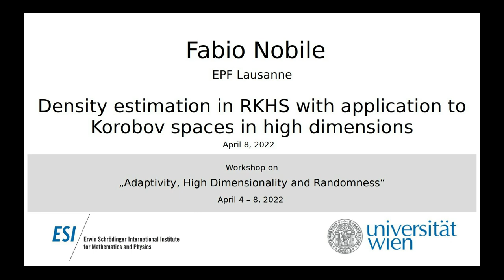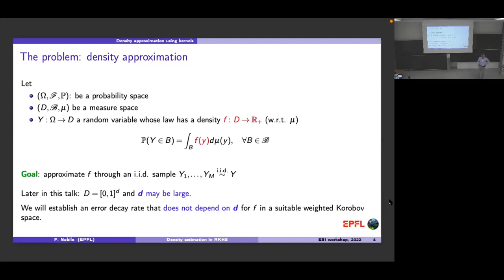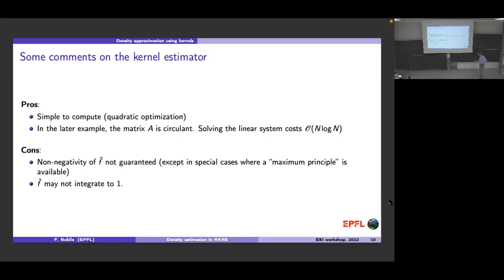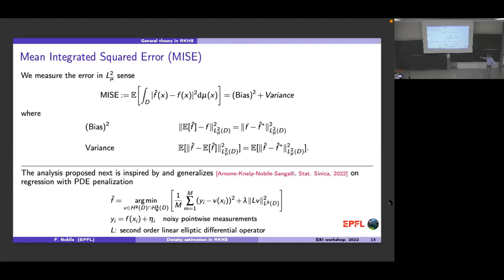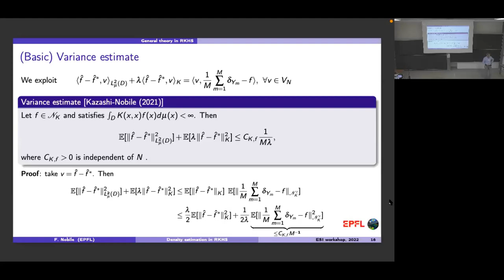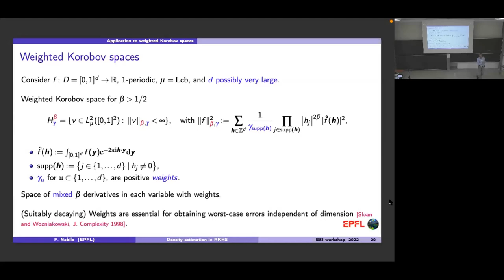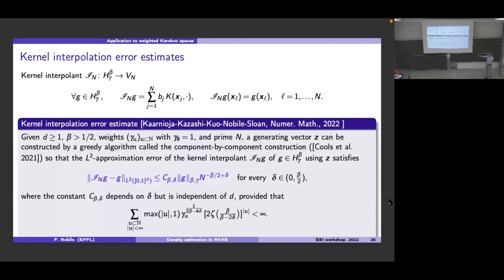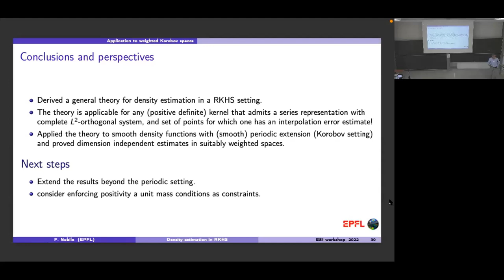F. Nobile - Density estimation in RKHS with application to Korobov spaces in high dimensions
This talk was part of the Workshop on "Adaptivity, High Dimensionality and Randomness" held at the ESI April 4 to 8, 2022.

In this talk, we present a general framework for kernel estimation of a probability density function (pdf) from an i.i.d. sample drawn from such density. Our estimator is a linear combination of kernel functions, the coefficients of which are determined by a linear equation. An error analysis for the mean integrated squared error is established in a
general reproducing kernel Hilbert space setting. The theory developed is then applied to estimate pdfs belonging to weighted Korobov spaces, for which a dimension-independent convergence rate is established. Under a suitable smoothness assumption, our method attains a rate arbitrarily close to the optimal rate. Numerical results support our theory.